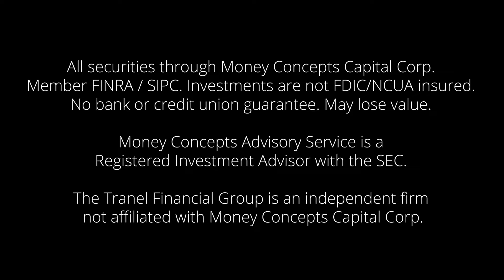Financial Planning: Can I retire?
Can I retire? This might be going through your head right now. Many of our clients came to us with that same question. My name is Tyler Braun. I'm the Senior Financial Advisor here at the Tranel Financial Group. Can I retire is the focus that we start many of our conversations with.  It really breaks down to three categories. The first category we need to look at and evaluate is income. Where is your income going to come from, how will it come to you on a monthly basis and how much can you expect? Lastly, can it last for your lifetime? The second thing we focus on, as you age is the required minimum distribution the RMD. This is a phrase many of you have probably heard, but ultimately planning for that can save you multiple, multiple hours of research and so forth and fear that would come with doing it the wrong way. Then the third thing that we need to touch on is just estate planning, right. Leaving that legacy behind for your loved ones. You've worked so hard for your nest egg. So hard for your retirement, that ultimately you want to make sure you're passing it on to those that you love the most in the most efficient way possible you.

Tyler Braun, Senior Financial Advisor, talks through current events, inflation, interest rates, the economy, and the current volatility in the markets.